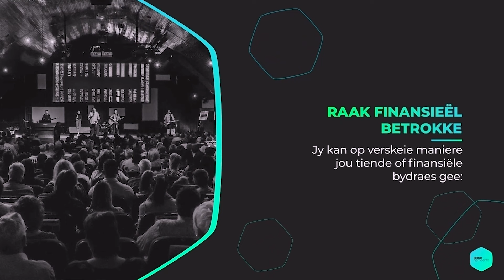20 Okt'24 | Hoe gaan dit-regtig? (Week 2)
Welkom by Oase-aanlyn. Dit is so maklik om jou emosies te onderdruk, maar wat sê die bybel oor emosies? Luister saam met ons.